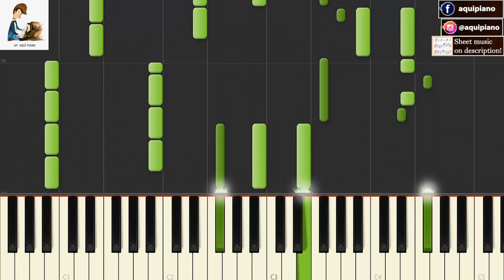Lloviendo estrellas (2001) Cristian Castro TUTORIAL piano cover + partitura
Lloviendo Estrellas  - Artista Original: Cristian Castro

Arreglo para piano por AP - Nivel avanzado I
Piano arrangement by AP - Level: advanced I
Arreglo para piano: Agustín Pozo